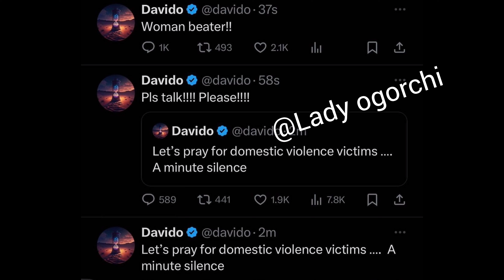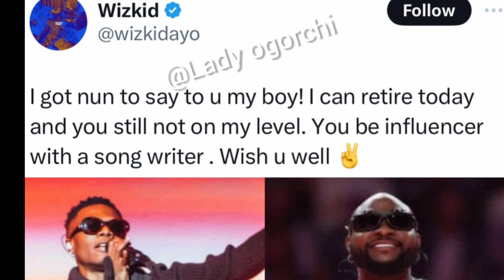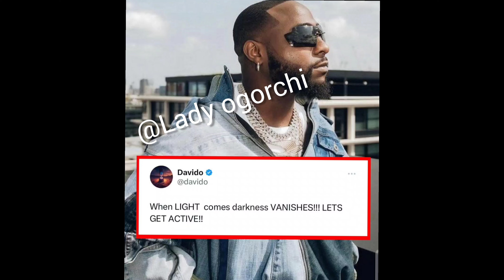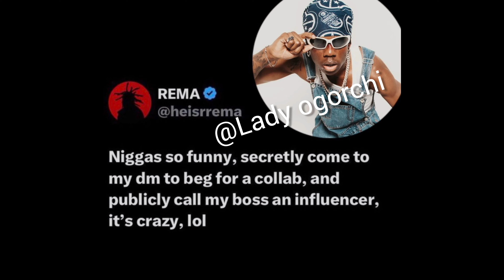DAVIDO AND HIS WIFE CHIOMA PRE BIRTHDAY LOVE UP DANCE AS DAVIDO FIRE'S BACK AT WIZKID DON-JAZ🤷‍♀️